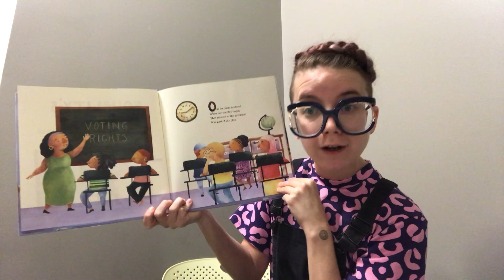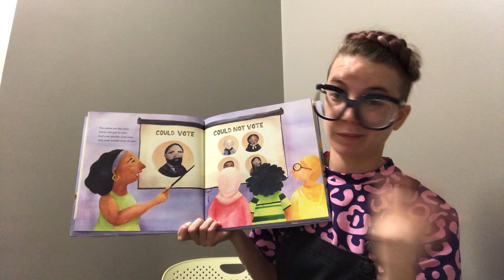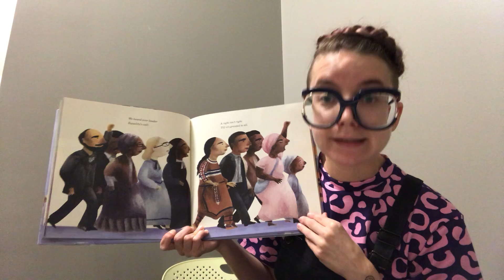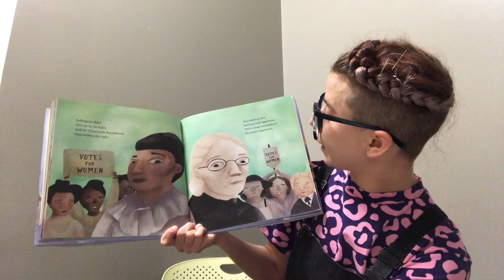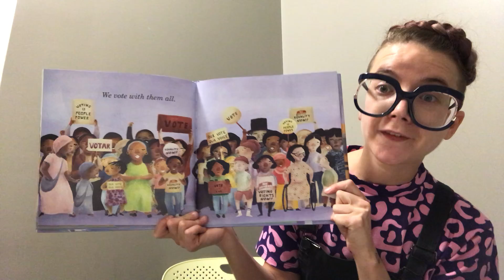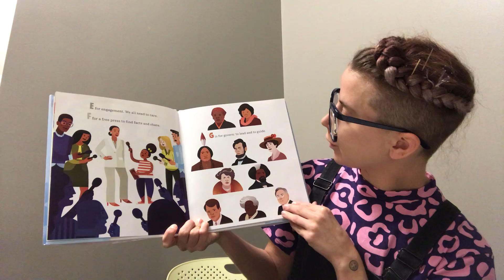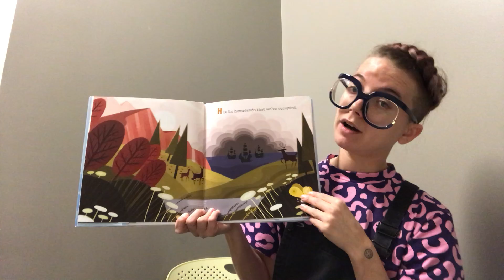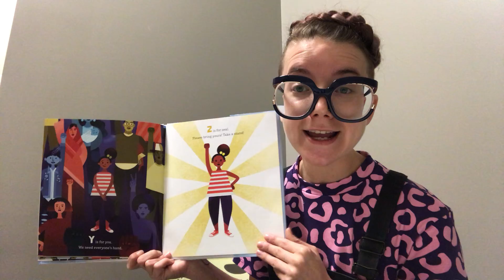Virtual Storytime - Voting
How long until our next election day? Learn all about voting with Hayley, a Librarian at the New Orleans Public Library. Remember, even if you aren't 18 years old yet, you can still support and encourage your family and friends to vote.

Storytime Book #1: Equality's Call: The Story of Voting Rights in America, written by Deborah Diesen, illustrated by Magdalena Mora, and published by Simon & Schuster.

Storytime Book #2: V is for Voting, written by Kate Farrell, illustrated by Caitlin Kuhwald, and published by Macmillan.

Lagniappe: Sing our welcome song, and learn a new voting song to the tune of The Farmer in the Dell. If you enjoyed reading along with Hayley, check out BookFlix on the New Orleans Public Library's e-resource This e-resource from Scholastic pairs up fiction and nonfiction books to help kids think critically and make connections.

To learn more about the New Orleans Public Library's virtual and in-person storytimes, visit our Early Literacy

Content within these recordings are property of their respective designers, writers, creators, owners, organizations, companies and producers. The Library does not and will not profit from making and uploading these recordings.